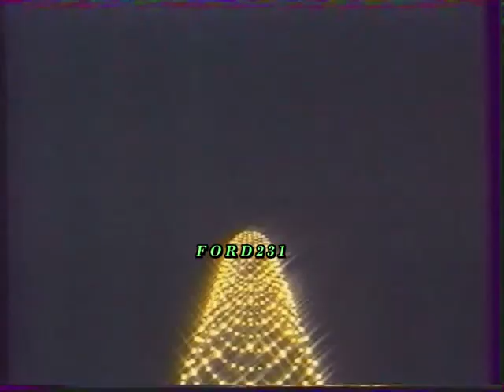ΑΥΤΟΠΡΟΣΩΠΟΓΡΑΦΙΕΣ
Απόσπασμα  από το Talk-Show  ((Αυτοπροσωπογραφίες)) με τον
Στέφανο Ληναίο. Συμμετέχει η Χαριτίνη Καρόλου. Οι προσκεκλημένοι είναι άνθρωποι του πολιτισμού που απαντούν σε ερωτήσεις.. ενός υπολογιστή!! Στην συγκεκριμένη εκπομπή καλεσμένη η Ελληνίδα συγγραφέας Αλκη Ζέη. Μιλούν για αυτήν οι : Μάριος Πλωρίτης  Ζώρζ Σαρρή Σοφία Ζαραμπούκα και η Διδώ Σωτηρίου. Μεταδόθηκε  Κυριακή 12 Μαρτίου 1989 στην ΕΤ.1.